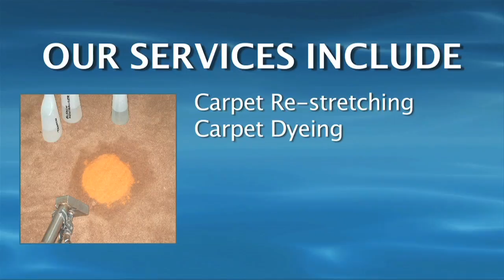Upholstery Cleaning Kansas City, Overland Park, Independence, Gladstone